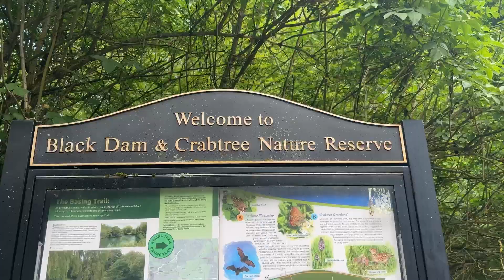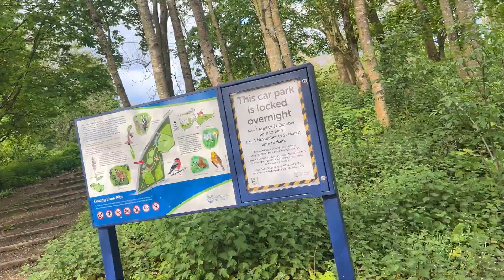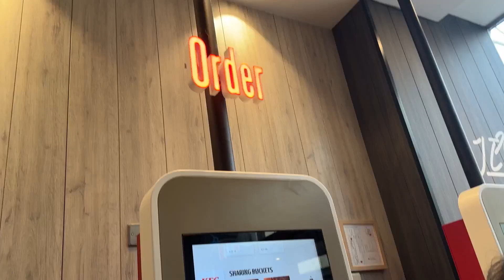Hike to Black dam🙏🇬🇧